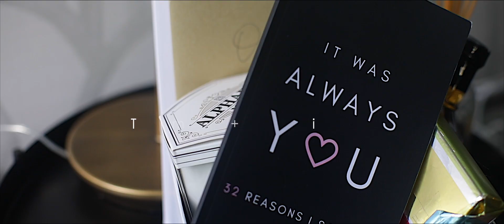Tomi + Akin // Nigerian Wedding